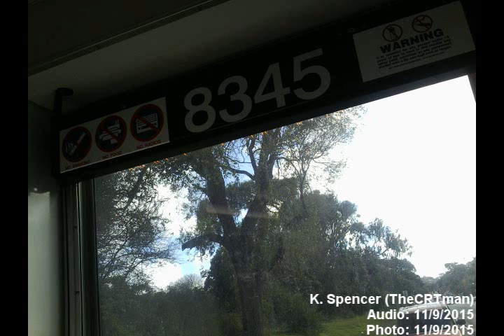11/9/15 SF Muni 2002 Neoplan AN440 8345 Audio Recording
This was a ride on 8345 on the 28 on the afternoon of November 9, 2015. This ride was really nothing special.